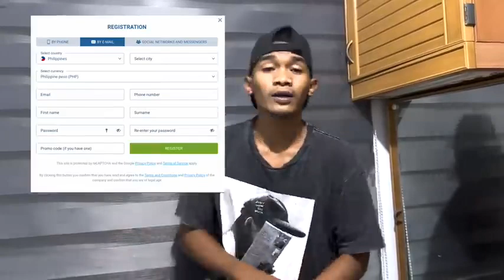Jhong serenading people in Omegle 🎸🤘